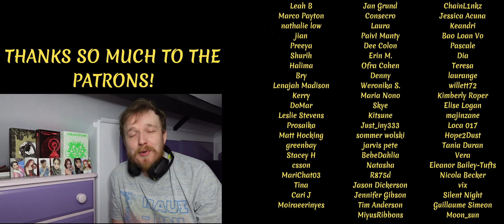#42 ''LOVE' - (여자)아이들( (G)I-DLE) REACTION! - ULTIMATE (G)I-DLE RANKING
LOVE THEIR CHARM!

💟SUPPORT ME💟
Check out my Patreon for EARLY ACCESS REACTIONS, along with lots of EXCLUSIVE BONUS REACTIONS, GUARANTEED REACTION REQUESTS and review content including live stages, reality shows, music video reactions, documentary reactions and more!